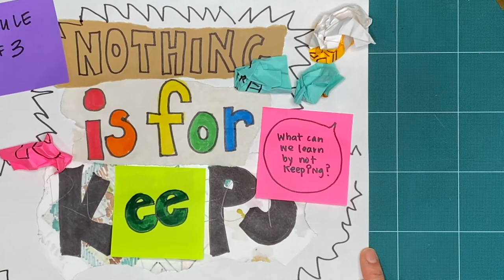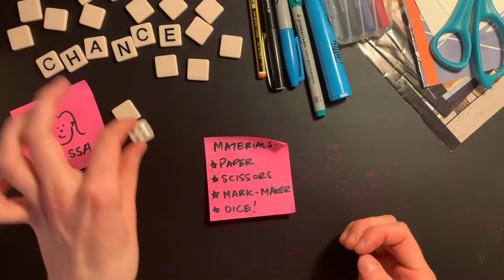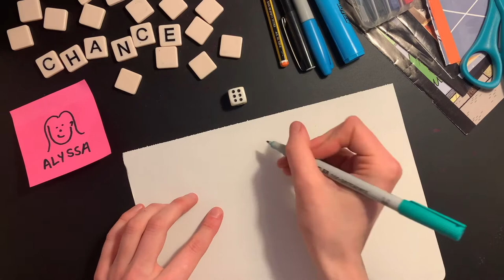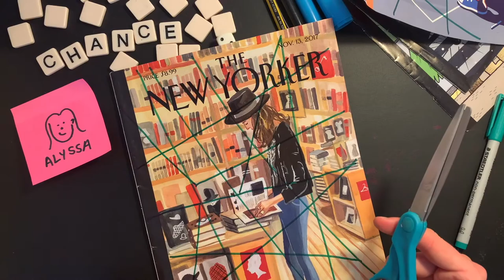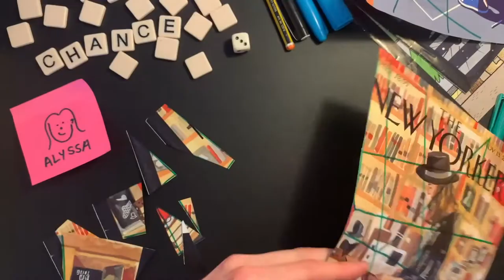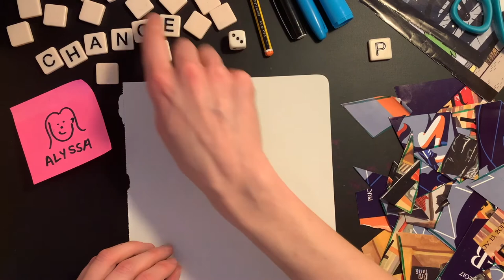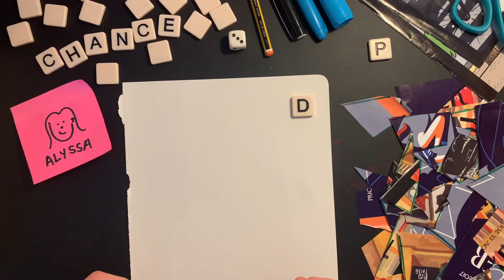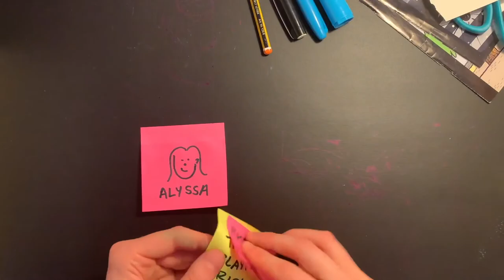CHANCE Workshop 1 - Exploring Taking Playful Risks (S04 E27 WS01)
This ArtStarts Explores: CHANCE workshop is part 1 of 3 from March 2022.

We post a new episode on Saturday on the ArtStarts Facebook There’s always something fun to do and make around a unique theme on Saturdays at 11am on the ArtStarts in Schools Facebook page!